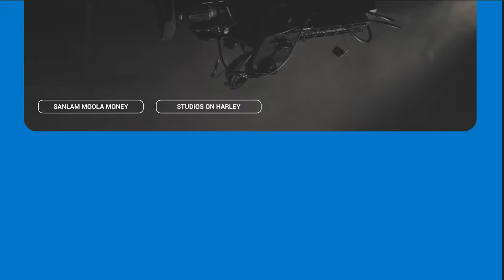Behind The Scene: Team Musuku (Episode 2)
Girl-power sister team Khumbelo and Nyandala Ramaru combine beauty and brains, times two, with the intention of securing a profitable payout - and a little extra. Will their attempt at financial fortune be a resounding success, or will expenses and budget cuts eliminate their moola money riches?